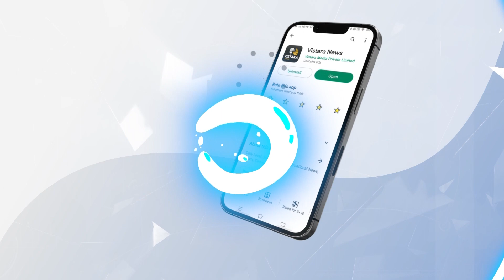ಈ ಕಾಯಿಲೆಯಿಂದ ಬಿಗ್‌ ಬಾಸ್‌ ಮನೆಯಲ್ಲಿ ತಲೆ ತಿರುಗಿ ಬಿದ್ದಿದ್ದೆ! |Bigg Boss Snake Shyam about Snehith Gowda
ಈ  ಕಾಯಿಲೆಯಿಂದ ಬಿಗ್‌ ಬಾಸ್‌ ಮನೆಯಲ್ಲಿ ತಲೆ ತಿರುಗಿ ಬಿದ್ದಿದ್ದೆ! | Bigg Boss Snake Shyam about Snehith Gowda | Vistara Cinema